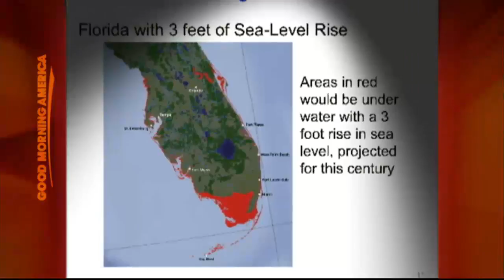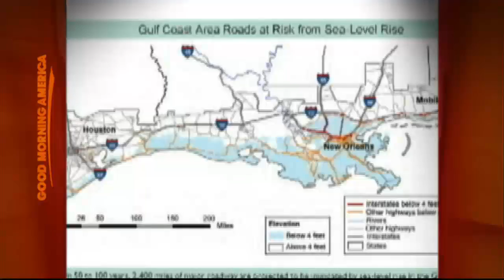Climate Change in Our Backyards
New report shows global warming effects are not limited to the Arctic regions.